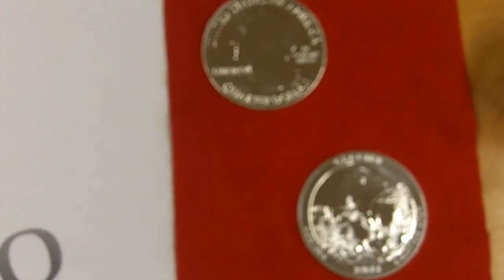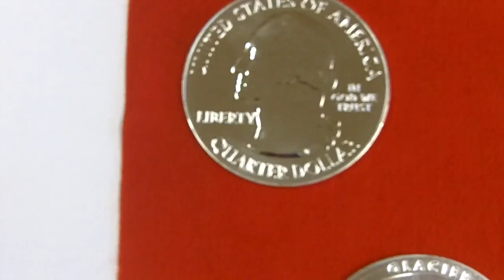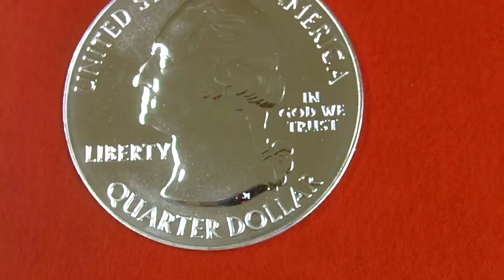Silbermünze Glacier National Park - Reines Silber 5 Unzen (155 g) - geprägt 2011 - kleine Auflage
Hier sehen Sie aus der Serie "America the Beautiful" die 5 Unzen Silbermünze Glacier National Park.
Herausgegeben im Jahre 2011 von der US Mint, die weltweit für die Silber- und Goldmünze American Eagle und Amerian Buffalo bekannt sind.
Die Münze ist reines Silber 99,9%. Die Serie startete 2010 und soll bis 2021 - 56 verschiedene Münzen umfassen. Diese Münze hatte nur eine Auflage von 126.700 Stück.
Reines Silber und Knappheit sorgen für ein gutes Wertsteigerungspotential.